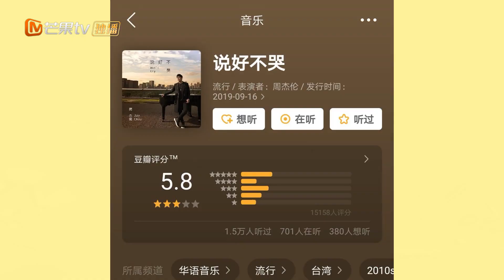周杰伦新歌被批难听 方文山称其没退步当爹后变柔和【综艺风向标】